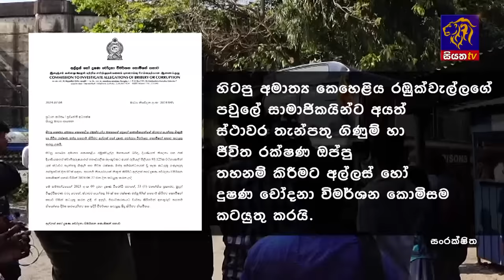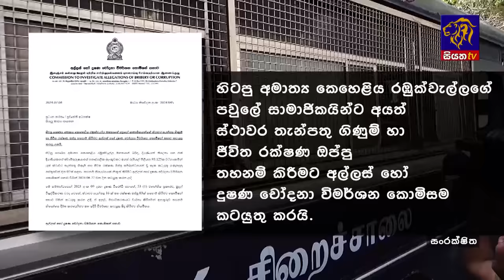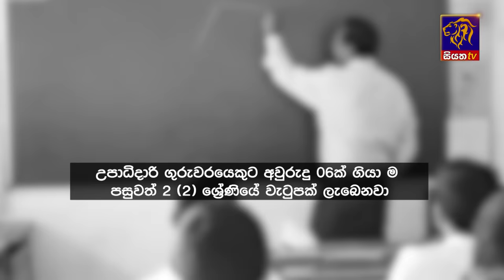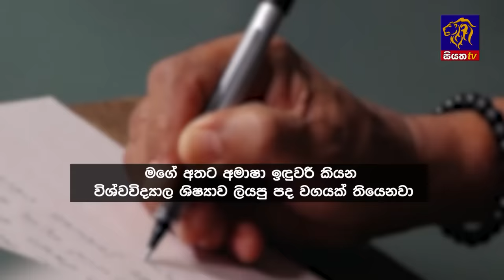Siyatha News | 06.00 AM | 05 - 07 - 2024